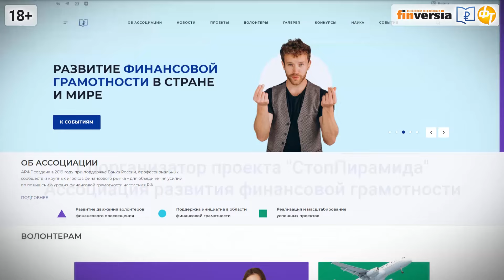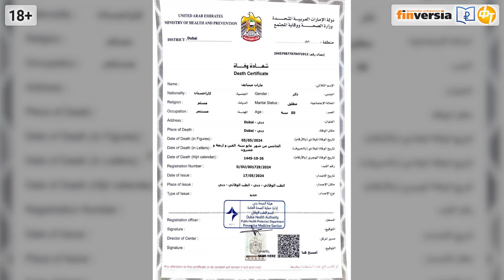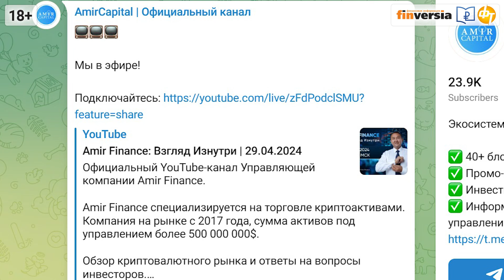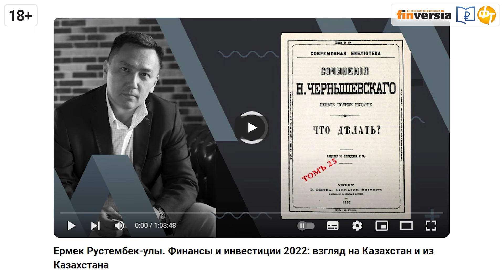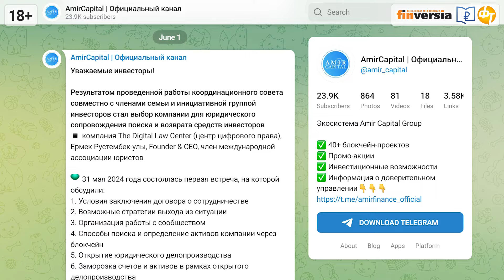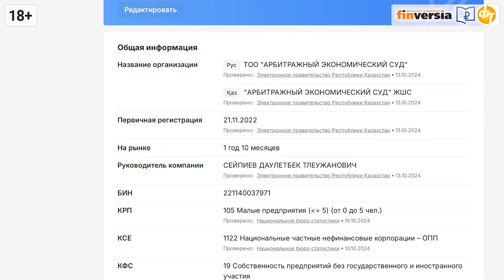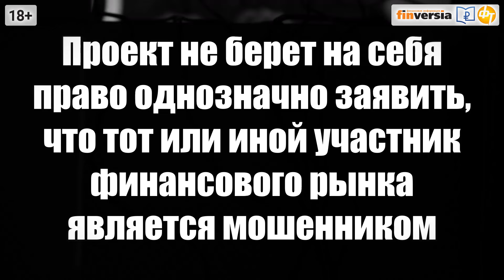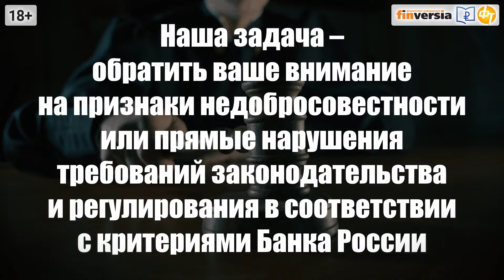Смерть под пирамидой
Смерть под пирамидой. СтопПирамида #121
Компания «Амир Капитал» (Amir Capital), специализирующаяся на криптоинвестициях, 3 года назад прекратила выплаты инвесторам. Российский Центробанк включил ее в свой «черный список».
Многие ожидали расследования и уголовного дела, но вот пришло известие о смерти основателя «Амир Капитал» Марата Мынбаева. Смерть основателя привела к полной остановке работы всей системы расчетов, кошельков и счетов. От лица фонда вместо живого и обаятельного Марата Мынбаева стал выступать некий координационный совет. Однако инвесторы сомневаются в подлинности смерти Мынбаева. Что с «Амир Капиталом» и его вкладчиками происходит сейчас?
Марат Сафиулин, основатель проекта «СтопПирамида», федеральный эксперт Ассоциации развития финансовой грамотности и Финансового университета при Правительстве РФ.

📍Проект “СтопПирамида” рассматривает финансовые продукты и услуги на соответствие критериям недобросовестности Банка России. Где и как определить признаки финансовой пирамиды? Кто перед вами - добросовестный участник рынка или разновидность финансовой пирамиды. На какие вопросы следует обратить внимание вкладчику, заемщику или инвестору?
Соорганизатор проекта - Ассоциация развития финансовой грамотности.